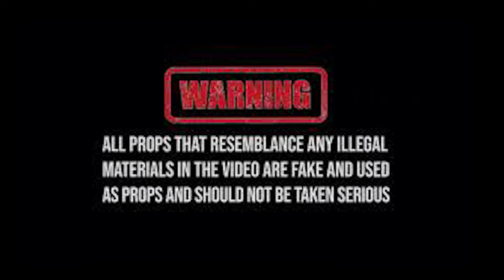Duffle Bag Rudy X G.Dot - SHOOTERS